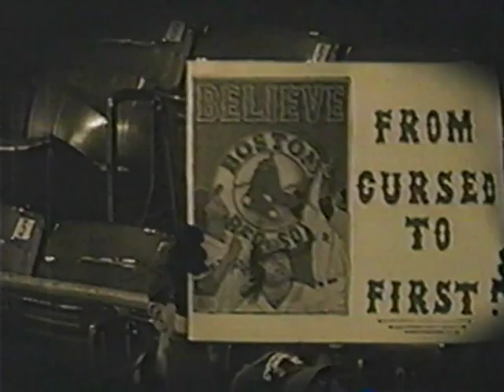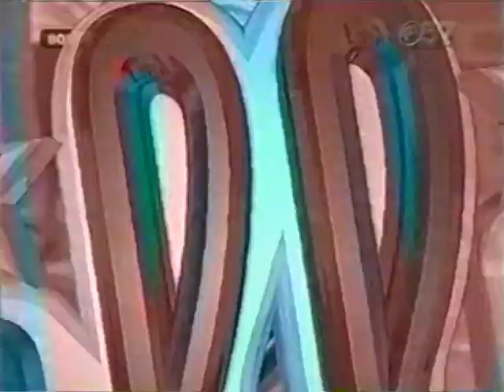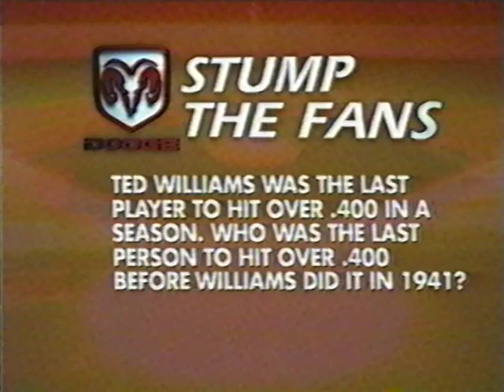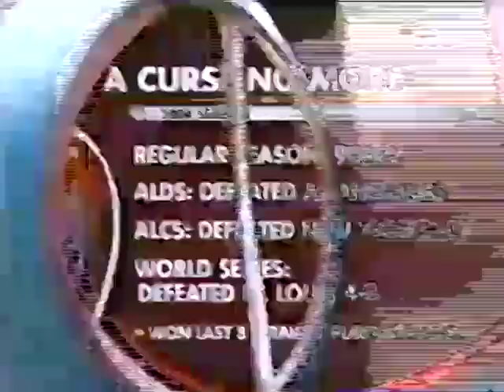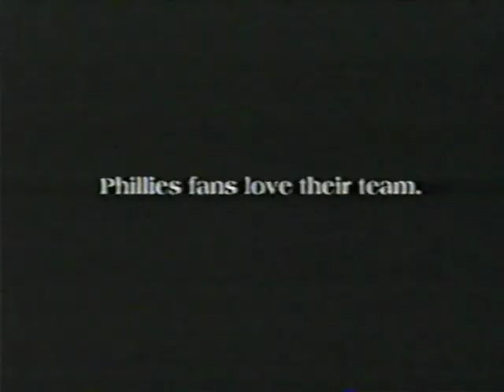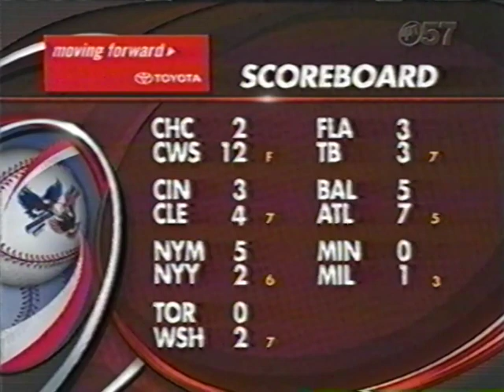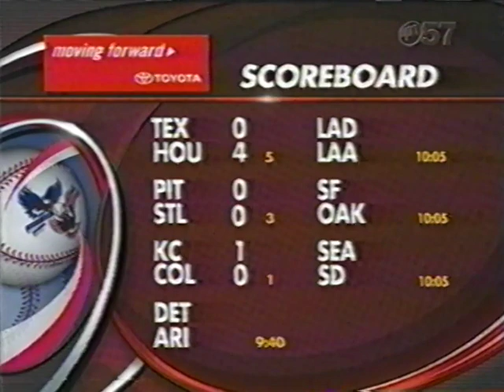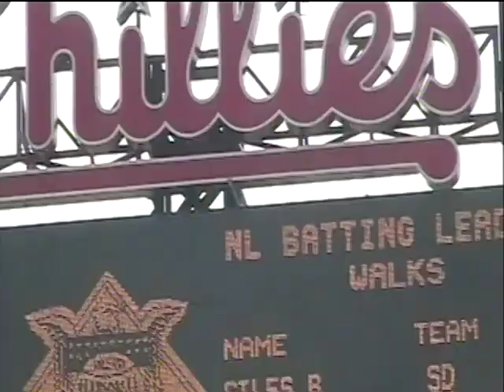Boston RED SOX at Philadelphia PHILLIES 6/24/2005 Original UPN57 Broadcast 🎥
Original UPN57 Broadcast with Harry Kalas, Larry Anderson and Chris Wheeler Recorded and Digitalized off the original recorded VHS and MiniDV tapes and has been recently restored, this game was originally posted on my more personal Phenia Films Channel on Youtube under the series of 'Games Attended' games attended over the years or recording and has been restored and now on BluRay.
Red Sox starter Tim Wakefield gives up only two hits in 8 innings as 3 Run homers by Manny Ramirez and Doug Mirabelli and a solo shot by David Ortiz blow out the Phillies and starter Jon Lieber. Wakefield gets the win (6-6) kept the Phillies off balance, knuckleballer very effective all day pitching 8 innings no runs on 2 hits striking out 6 and 2 BB Leiber with the loss (8-7) pitching 5 innings giving up 6 runs on 9 hits while striking out 5 and 2 BB.
First time visiting the corporate named Citizen Bank Ballpark (I do all my banking at the ballpark) its a nice stadium but id take The VET any day
Also Includes some MiniDV footage I shot at Citizen Bank Ballpark that day